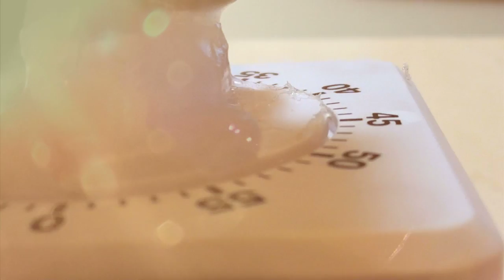DIY Time Lapse Panning Rig + Demo Reel [HD]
Inspired by some awesome time-lapse video online lately, I've built a simple video camera time lapse rig with a kitchen timer. I originally planned to use gear box, but the motor was too fast. I thought kitchen timer would be a good start. I modified some gears and achieve an optimal angular speed. Then, I used it to shoot some time lapse video around Hong Kong down town. Take a look. Hope you like it!